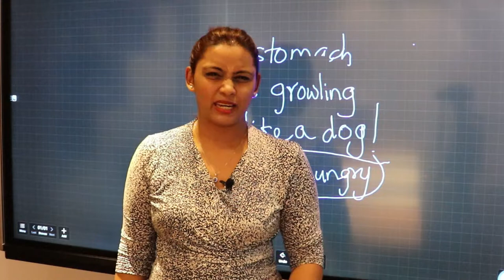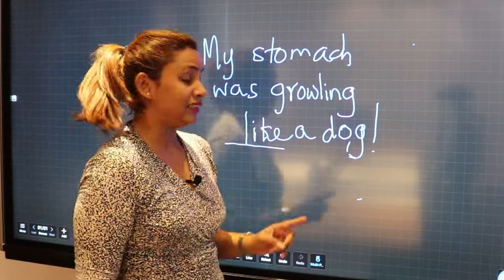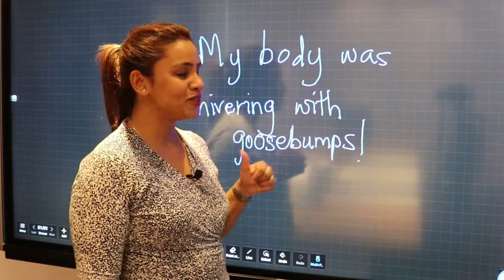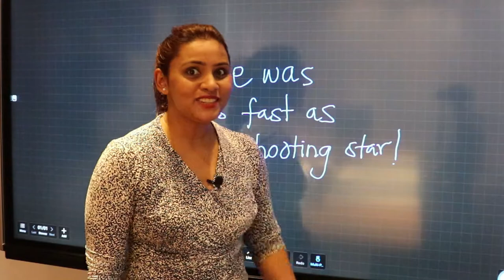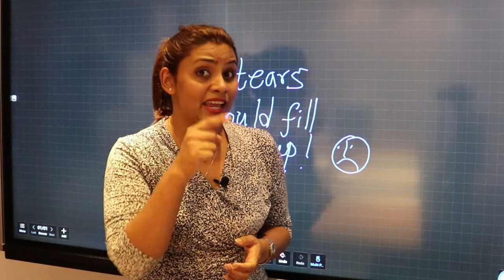Idioms - Lesson 4....කියන්න එපා! පෙන්නන්න වචනෙන්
Hi Everyone,

It is always good to use idioms when you want to describe your feelings... It will create pictures in the listener's mind.

Hunger, fear,how fast you are and sadness are some of the feelings I'm addressing in this video.

Cheers!

Rukshi